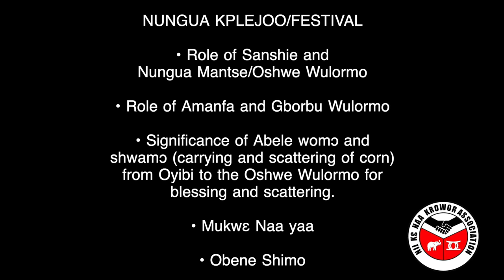Day Three with Nii Ablade Nkotobo Odai Ayiku IV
On Day Three with the King, Nii Ablade Nkotobo Odai Ayiku IV, Nungua Mantse,
• Nungua Kplejoo/Festival
• Carrying and Scattering of Corn
• Oshwe kɛ Mukwɛ Naa Yaa
• Obene Shimɔ
• Margaret J. Field's, "Social Organization of the Gã People"